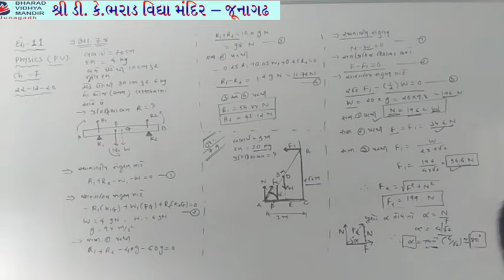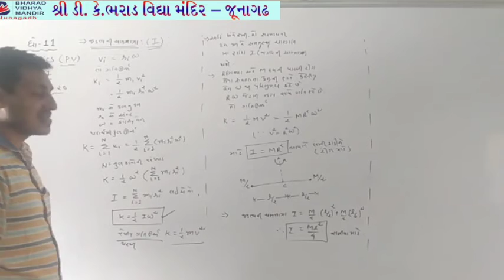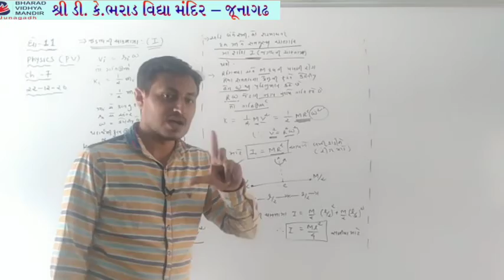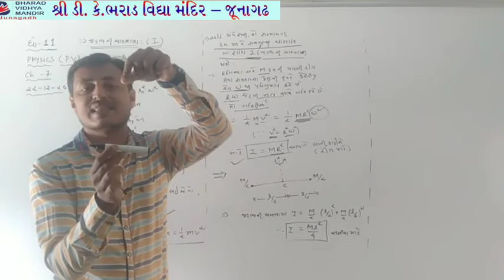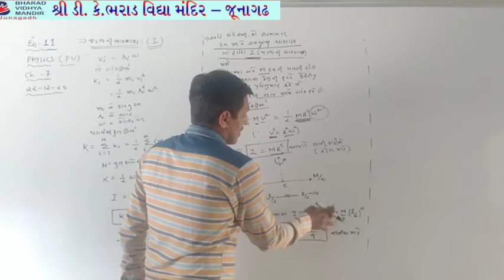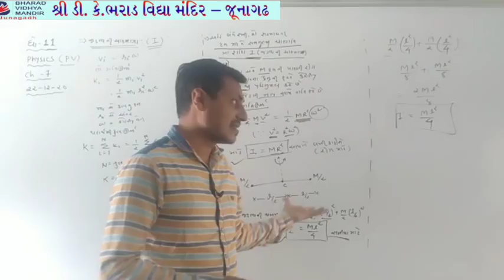ધોરણ 11(વિષય physics(ch-7 કણોના તંત્રો અને ચIકગતિ))ભરાડ વિદ્યામંદિર જૂનાગઢ 22-12-20